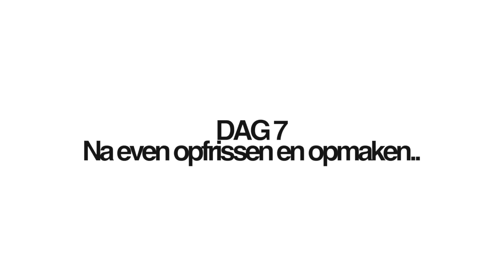PlexR behandeling onderkant ogen/ wallen - DIESDOET diesnaloomans.nl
Hierbij een vlog van voor tot na de PLexr behandeling onder de ogen?
waalen. Plexr soft surgery word hier uitgevoerd door Babak van Clinic 63. | UPDATE EEN HALF JAAR LATER! | Inmiddels is het meer dan een half jaar geleden en krijg ik nog steeds echt wekelijks berichten en mailtje met vragen over de behandeling. Of mensen die zelf de behandeling hebben ondergaan en vragen hebben. Ten eerste wil ik even zeggen dat je hiervoor echt bij de arts moet zijn. Ik weet ook niet waarom het bij de ene roder is dan bij de ander of andere dingen. Wat ik wel weet is dat voor alles wat je doet komt er iets voor terug. Je kunt niet verwachten dat je ineens minder rimpels hebt en dat daar niets voor terug komt. Het lijkt mij erg logisch dat alles risico's heeft en deze dien je dan ook goed in overweging te nemen en te bespreken met de arts. Bij plexr krijg je een ' nieuwe huid' daar is geduld voor nodig. Deze behandeling vind ik erg mooi geworden bij mij, maar ik vind wel dat je er echt veel geduld voor moet hebben. Daarbij ben ik over de onderkant stukker meer te spreken dan over de bovenkant. (zie andere video) Het effect was direct te zien en hield een tijdje aan, maar is nu echt bijna niets meer. Dat vind ik 10 dagen voor gek lopen echt totaal niet waard. Maar nogmaals dit is echt mijn mening. Ik zeg niet dat het niets heeft uitgehaald want waarschijnlijk was het wel veel erger dan dat het nu is. Dus spijt heb ik niet, maar toch.. denk dat wanneer ik boven de 40 kom dat ik toch voor een echte ooglid correctie ga :) Maar nogmaals deze onderkant ben ik dus wel echt heel erg blij mee.

Ik ben Diesna Loomans (31) en ik maak video's over:
ღ FITNESS-FUN-FASHION-FOOD.